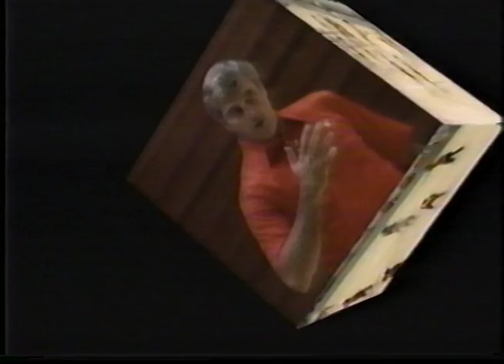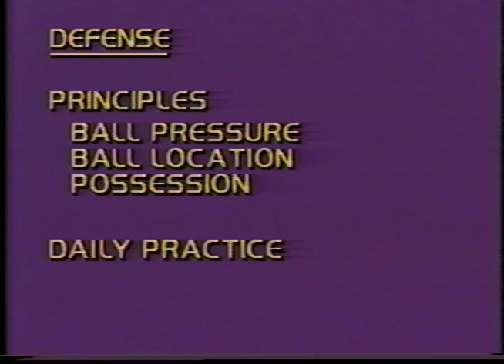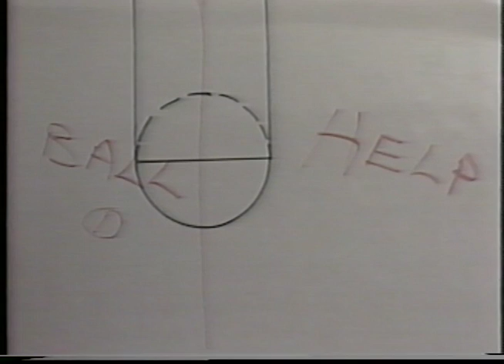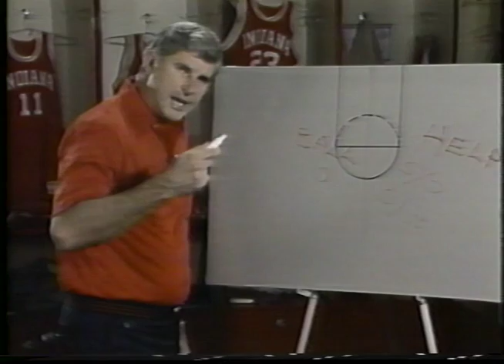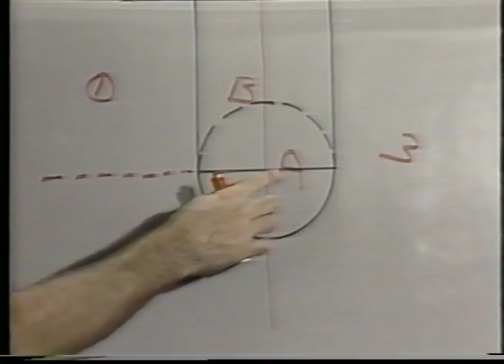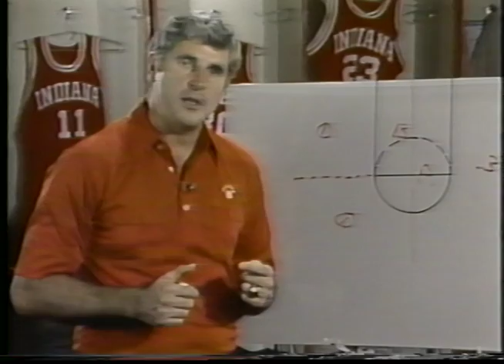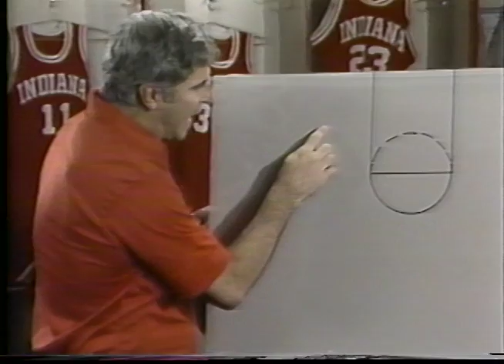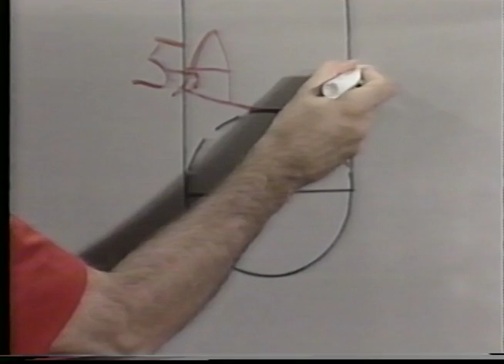Bob Knight Clinic #1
Bob Knight Coaching Clinic
Indiana Basketball